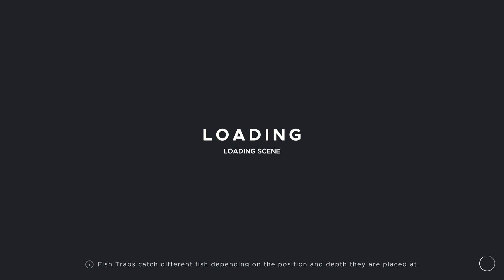Stranded Deep 🌴 #109🌴 Neues Update | Bolle | Deutsch | 0.76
Das neue Update bringt verschiedene Speicherstände und einiges mehr, zunächst ist Stranded Deep aber wieder auf englisch..

Euer Bolle.

Dies ist ein deutsches Let's Play von Stranded Deep. Falls du selber Stranded Deep installiert hast kannst du in meinen Gameplay Videos auch ein paar Tipps und Tricks lernen oder selbst welche in die Kommentare schreiben!

Let's Play Stranded Deep: Kommentiertes Gameplay von Bolle
Gespielt wurde auf dem PC über Steam.